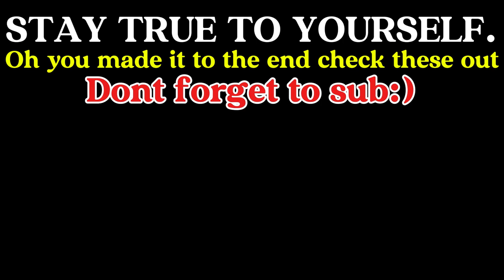After this everything's about to get real serious | Rise Of The Tomb Raider - Part 4